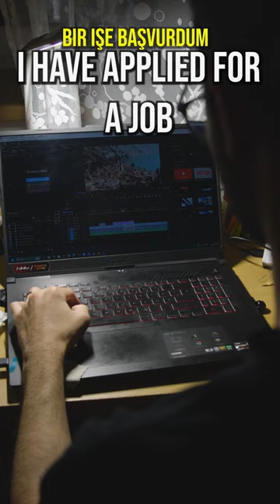Başaramadım... | keşfet almanya shorts youtubeshorts germany america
Bir süredir online iş için bir çok yere başvrudum ancak hep olumsuz dönüş aldım. Almanya'da fiziksel işlerim var ancak online iş daha olurdu. Malesef yetersiz takipçim olduğu için çoğu kişi iş vermiyo. Devir, takipçi devri.